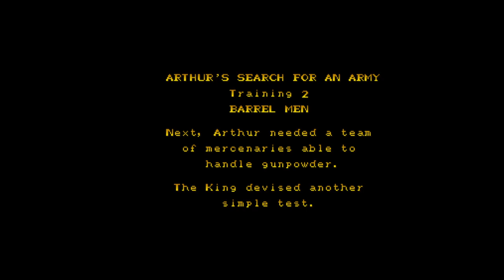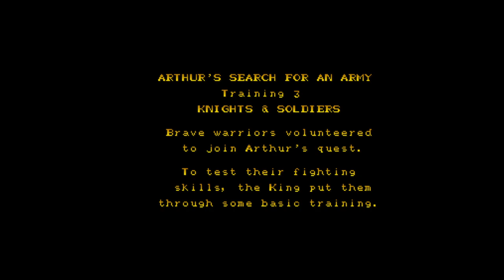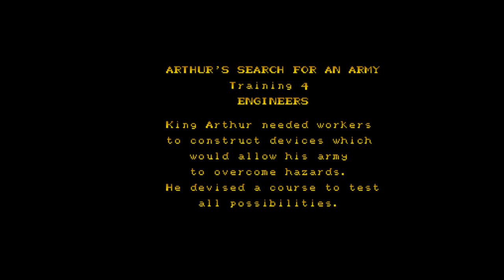King Arthurs World ep 252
King Arthur meets Lemmings